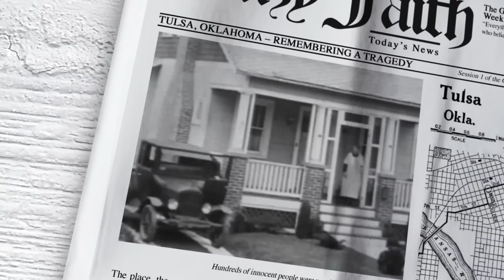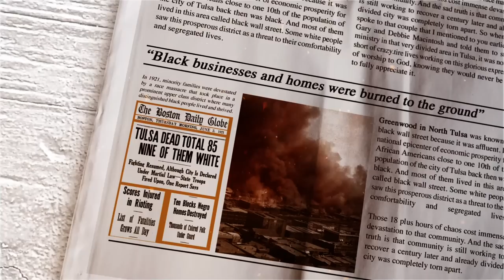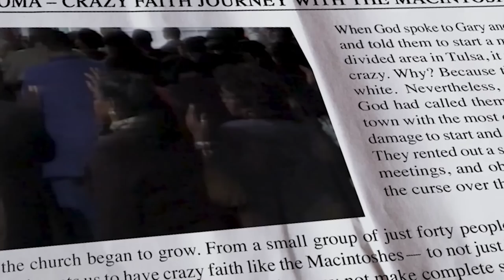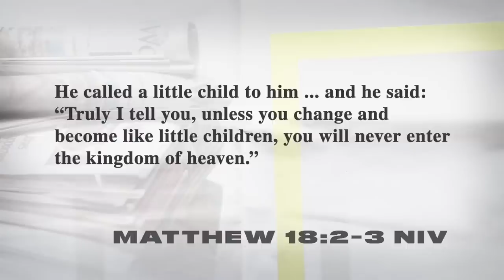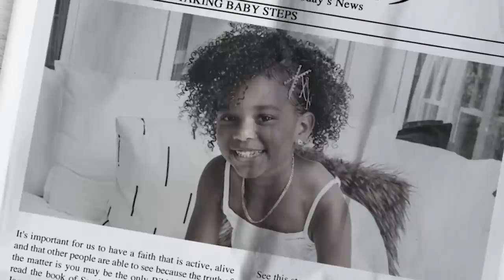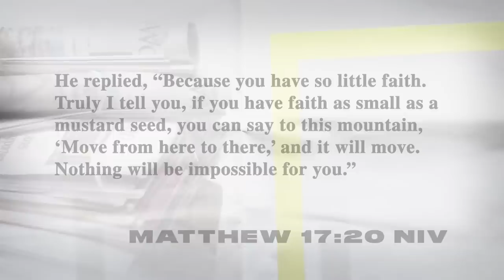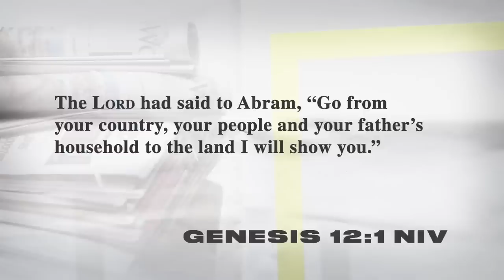Crazy Faith Video Study Guide: Session 1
Have you been looking for a way to get more revelation of Maybe Faith, Baby Faith, or even Wavy Faith?

Pastor Michael has teamed up with Harper Collins to provide you, your small group, and your team with a 5 session video study guide! In these videos Pastor Michael gives you a deeper and even more personal look on his revelation of Crazy Faith.

Did you enjoy Session 1 of the Interactive Video Study Guide?

Looking for more of Pastor Mike? Follow him on social media!